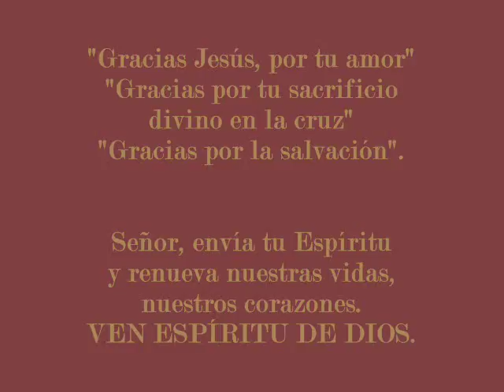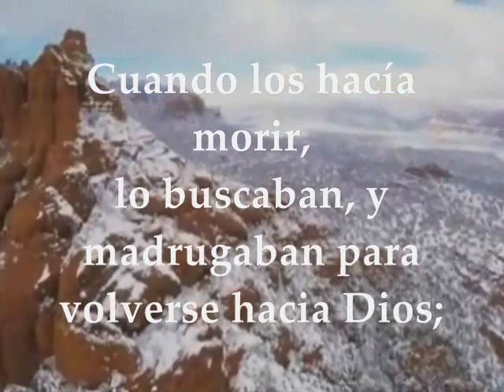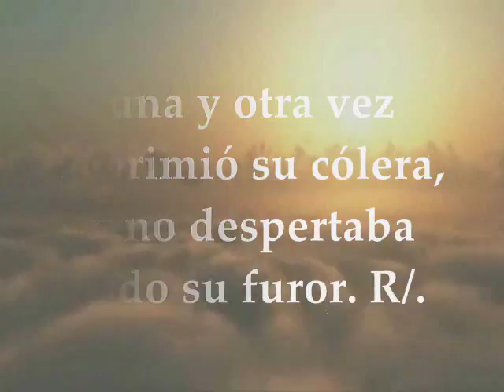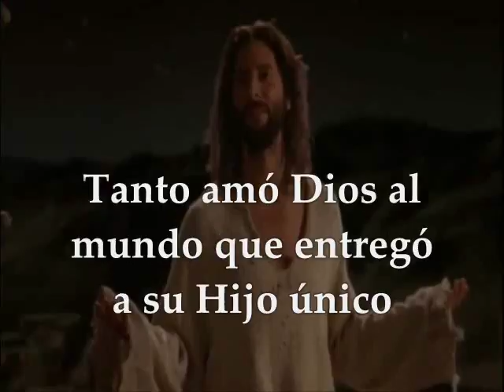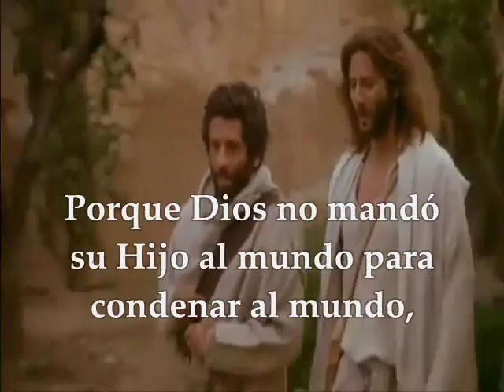EVANGELIO DEL DÍA LECTURAS EUROPA | FIESTA EXALTACIÓN DE LA SANTA CRUZ SEPTIEMBRE 14 DE 2017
Te invitamos a orar, escuchar, meditar y compartir el evangelio del día y las lecturas biblicas en Audio texto y video correspondiente a la Fiesta de la Exaltación de la Santa Cruz. (En Europa 14 de Septiembre) (En América 3 de Mayo) PRIMERA LECTURA : Del libro de los Números 21, 4b-9 SALMO : 77 R/. No olvidéis las acciones del Señor. SEGUNDA LECTURA: De la carta del apóstol San Pablo a los Filipenses 2, 6-11 EVANGELIO: Del Santo Evangelio según San Juan 3, 13-17 Para Escuchar la Reflexión del Evangelio hacer clic